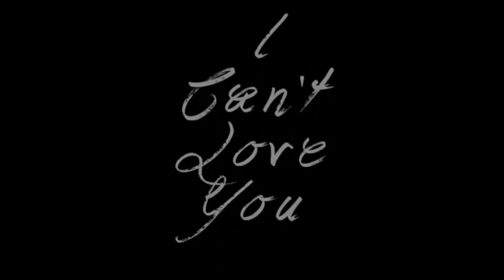'Divided' Preview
A preview of the upcoming EP 'Divided' by Danish artist/producer Kat Boelskov.
'Divided' is released March 24th, 2014, and will be available for sale at iTunes and directly through